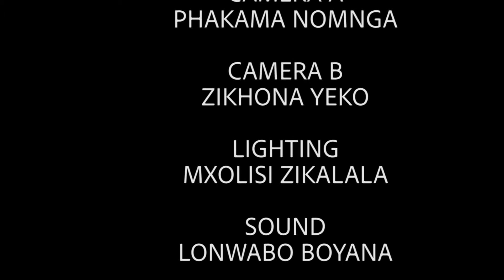Ncumisa Mkabile testimonial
An emerging farmer who has an inspirational story.